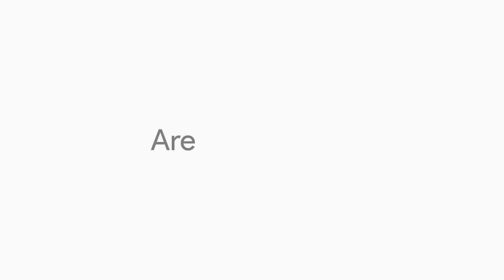NDCMUN 2018 Official Teaser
Presenting the much awaited Teaser of Notre Dame College Model United Nations 2018!!
After a whooping success of NDCMUN 2017, everyone was looking forward for NDCMUN 2018. Now, here it is, the most affordable, most lavish, most celebrated MUN in Bangladesh, NDCMUN 2018 is finally here.

Footage Courtesy: NDCMUN 2017 Photography Department
Additional Footage Courtesy: United Nations, Harvard Model United Nations India

© Notre Dame College Model United Nations, 2018
© Notre Dame International Understanding and Relation Club, 2018
© Harvard Model United Nations India, 2017